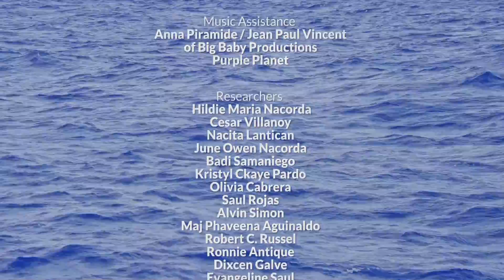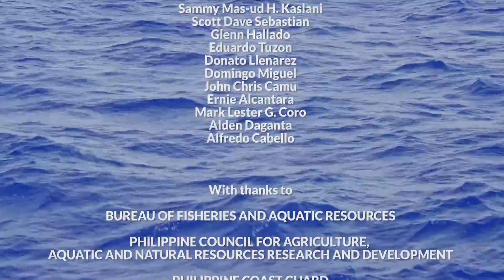2016 Philippine Rise (Benham Bank) Expedition Highlights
In May 2016, Oceana joined scientists from the Bureau of Fisheries and Aquatic Resources (BFAR) and the University of the Philippines (UP) in the 2016 expedition to the Philippine Rise.

A dazzling array of soft and hard corals, fish, algae, and sponges comprised some of the biological diversity documented by marine scientists the week-long expedition to Benham Bank, the shallowest portion of the Philippine Rise.